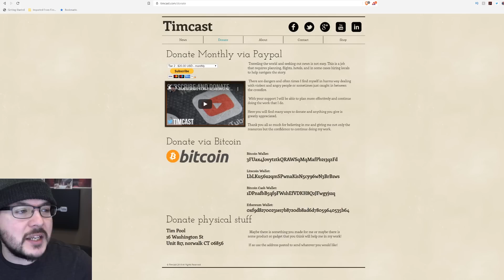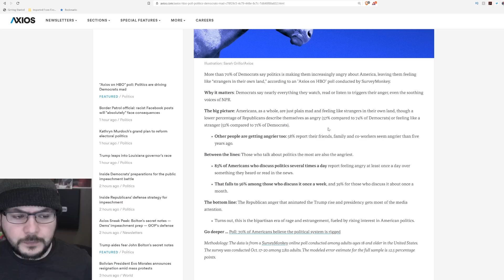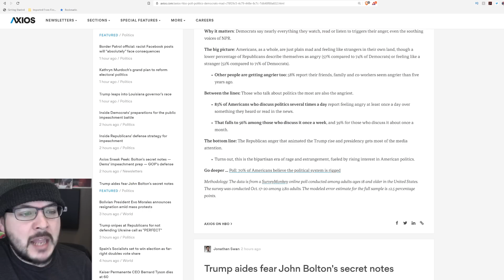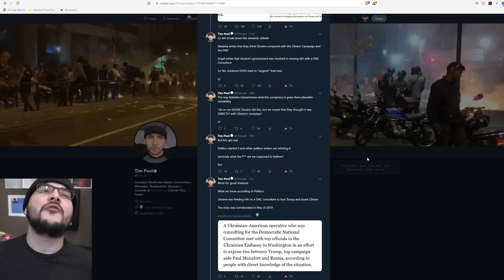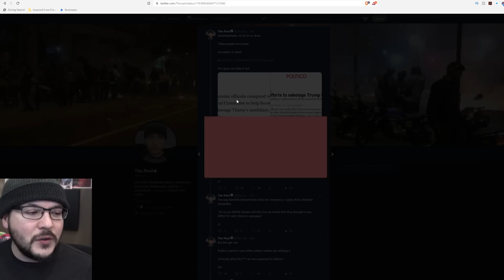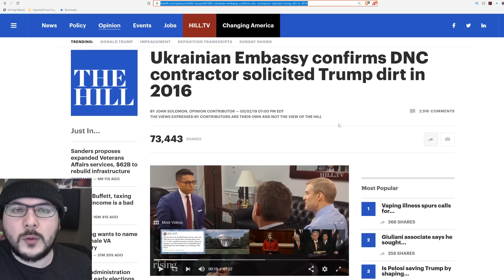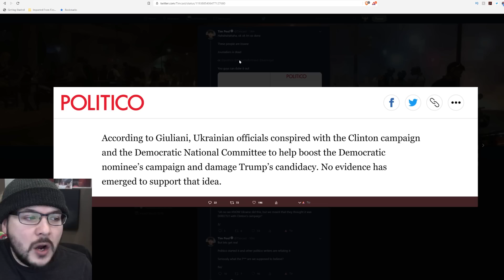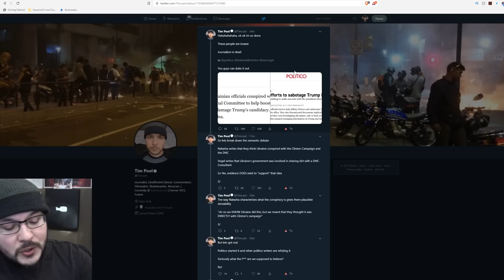Democrats Are Going INSANE Due To Politics, Survey Shows EVERYTHING Makes Them Angry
But the question is really about trust in media. Republicans are less angry because they just assume the news is fake mostly, Democrats believe it all and are being driven mad